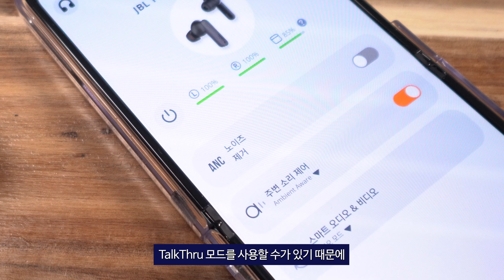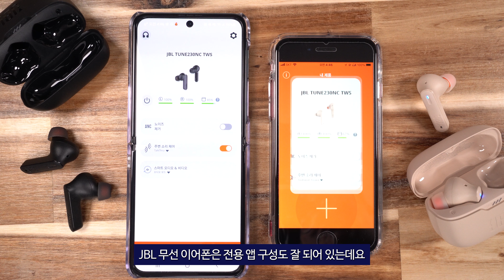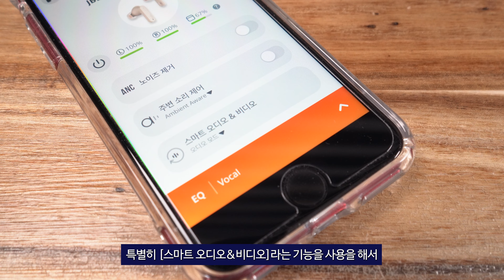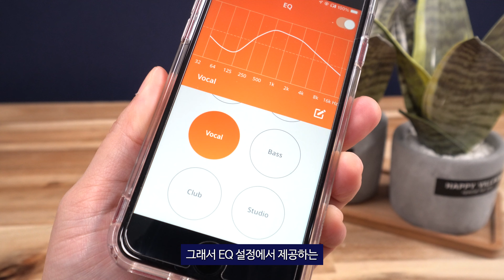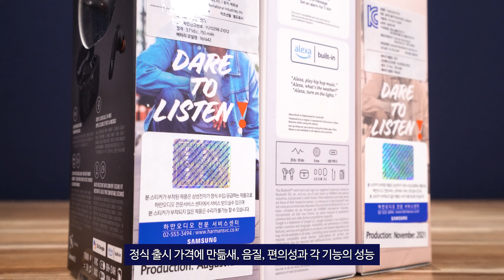써보고 충격받은 노이즈 캔슬링 무선 이어폰 JBL TUNE230NC TWS 갓성비였다!?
JBL에서 새롭게 출시된 보급형 무선 이어폰 TUNE230NC TWS
직접 사용해 본 후기 위주로 간단하게 준비했습니다.

1. Info
제품명 : JBL TUNE230NC TWS 무선 이어폰

( 본 영상은 제품 및 제작 지원을 받았습나다. )

3. 파란만장 문의

4. 기타안내
댓글에서 욕설 / 상대방 비난 등과 같은 표현은 자제부탁드립니다.

00:00 인트로&오프닝
00:39 케이스&이어버드
01:21 착용감
01:48 핵심기능들
04:14 야외통화품질
04:26 직관적인전용앱
05:35 레이턴시테스트
06:00 음질
06:50 아쉬움
08:01 마무리